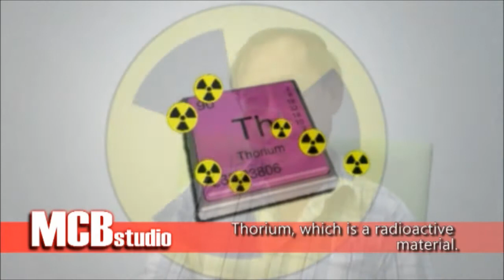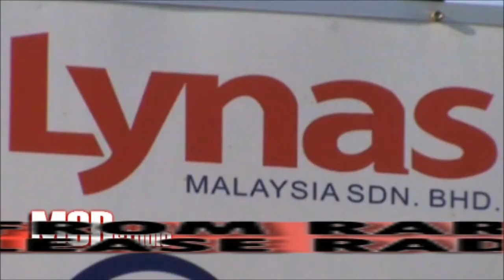Does the waste from Rare Earth extraction release radioactive radiation?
MCB Studio reporting on "Does the waste from Rare Earth extraction release radioactive radiation?"

*THIS VIDEO IS FOR ACADEMIC & EDUCATIONAL PURPOSES ONLY.*